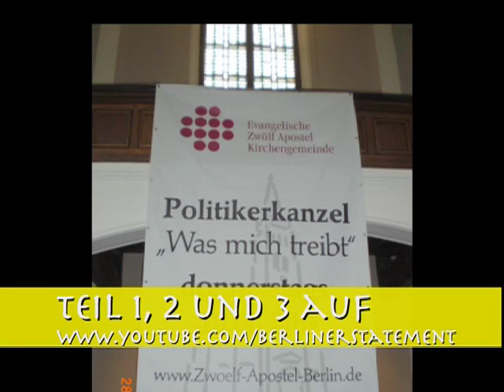Steffen Reiche: Berliner Politikerkanzel 7 "Was mich treibt" - Teil 4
Berlin, 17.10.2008. Auf der Berliner Politikerkanzel "Was mich treibt" stand am 16. Oktober 2008 der SPD-Bundestagsabgeordnete und frühere Landesminister Steffen Reiche.

Die Andacht mit dem Direktkandidaten aus dem Wahlkreis Cottbus (Chóśebuz)-Spree-Neiße fand in der evangelischen Zwölf-Apostel-Kirche in Schöneberg statt. Die Gemeinde gehört zur Evangelischen Kirche Berlin-Brandenburg-schlesische Oberlausitz (EKBO).

Über den Redner: Geboren 1960. Der jetzige Pfarrer im Wartestand absolvierte 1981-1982 zunächst eine Lehre als Tischler, bevor er 1986 und 1988 seine Theologischen Examen ablegte. Ab März 1990 war Steffen Reiche Mitglied der Volkskammer der DDR, ab Mai des selben Jahres Landesvorsitzender des neu gegründeten Landesverbandes der SPD Brandenburg. 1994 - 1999 Minister für Wissenschaft, Forschung und Kultur des Landes Brandenburg, später Minister für Bildung, Jugend und Sport. Seit 2005 ist er Mitglied des Deutschen Bundestages.

Politiker aus der Bundes-, Landes- und Lokalebene werden abwechselnd in den nächsten Wochen in der Schöneberger Kirche über sich und die Motive ihres politischen und persönlichen Handelns berichten. Die Reihe startete am 4. September 2008 mit Dr. Friedbert Pflüger.

Initiator und Liturg der Reihe ist Miguel-Pascal Schaar.

Musikalisch gestaltet werden die Andachten von Kirchenmusiker Christoph Claus. Ein Schwerpunkt sind dabei Choralbearbeitungen von Johann Sebastian Bach zu „Allein Gott in der Höh sei Ehr.

Die folgenden Termine:
Donnerstag, 23. Oktober, 19.00 Uhr, mit Abendmahl
Liturgen: Miguel-Pascal Schaar und Bernhard Busemann (Wilhelmshaven)
Impuls: Eberhard Diepgen, Regierender Bürgermeister a.D., Berlin
Der Gottesdienst wird musikalisch gestaltet von "Michael´s Friends" (Band und Chor der röm.-kath. Michaelsgemeinde Berlin-Schlachtensee) und Kirchenmusiker Christoph Claus

Donnerstag, 30. Oktober, 19.00 Uhr,
Impuls: Ralf Olschewski, CDU-Fraktionsvorsitzender in der Bezirksverordnetenversammlung Tempelhof-Schöneberg

Donnerstag, 6. November, 19.00 Uhr
Impuls: Karl-Georg Wellmann, Mitglied des Bundestages, Steglitz-Zehlendorf

Donnerstag, 13. November, 19.00 Uhr, mit Abendmahl
Impuls: Andrea Nahles, Mitglied des Bundestages, Andernach

Donnerstag, 20. November, 19.00 Uhr
Impuls: Markus Löning, Mitglied des Bundestages und Landesvorsitzender der FDP Berlin

Donnerstag, 27. November, 19.00 Uhr,
Impuls: Klaus Uwe Benneter, Mitglied des Bundestages und ehemaliger SPD-Generalsekretär

Donnerstag, 11. Dezember, 19.00 Uhr, mit Abendmahl
Impuls: Mechthild Rawert, Mitglied des Bundestages, Tempelhof-Schöneberg

Donnerstag, 18. Dezember, 19.00 Uhr
Impuls: Johannes Kahrs, Mitglied des Bundestages, Hamburg-Mitte